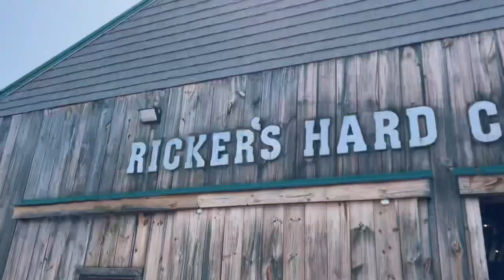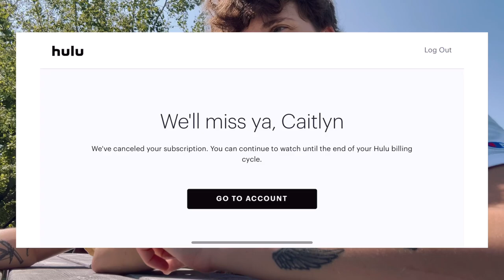being more mindful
We are cutting out our streaming services!! No more  movies or tv shows!! We decided we wanted to make a small change to our lives and we cant wait to see where it takes us! 🤘🏼🫶🏼